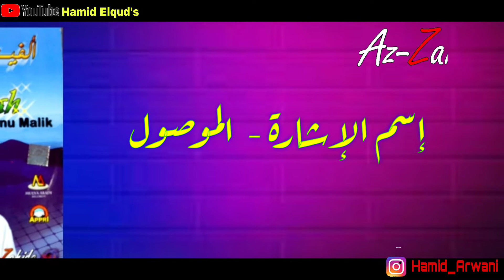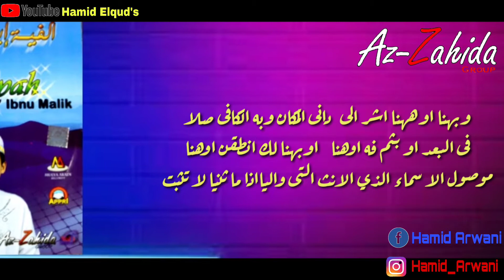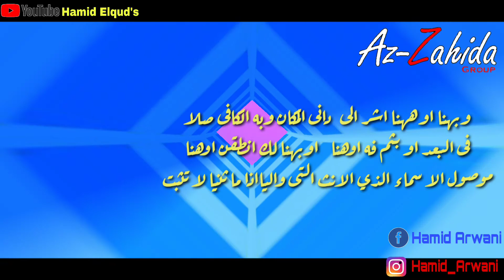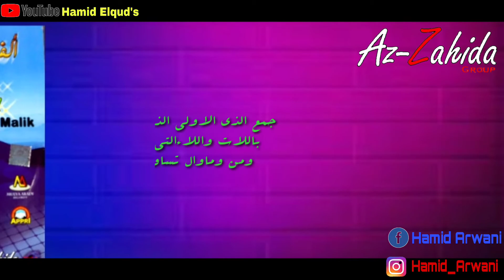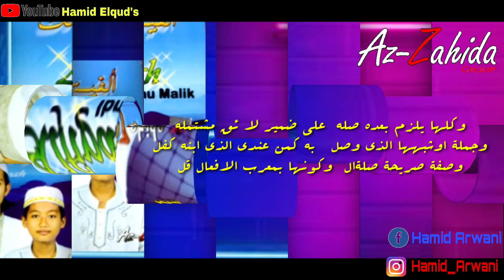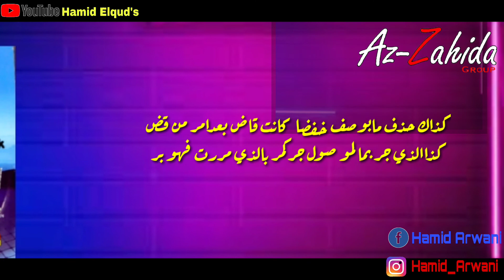isim isyaroh dan isim mausul munsyid M rizal ( al fiyyah ibnu malik kaset pita )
album qoshidah al fiyyah ibnu malik
kaset pita

judul isim isyaroh dan isim mausul
munsyid  m rizal versi kaset pita

suara asli dalam kaset pita kalau gak salah yang benar dan kebanyakan M Ridwan kecuali  dua  lagu sendiri dari Rofiq yg berjudul mubtada dan khobar dan bab idhom

 untuk lebih jelas dalam mendengaekan lagu gunakan 🎧🎧🎧

album ini asli dari konveran sebuah kaset pita album lama dari az zahidah sebelum di bikin clip dalam bentuk kaset kepingan vcd
dan konon pembuatan kaset pita ini bersamaan dengan album bendera cinta al muqtashidah

terimakasih

mohon maaf apabila ada kesalahan pengeditan dalam isi videonya